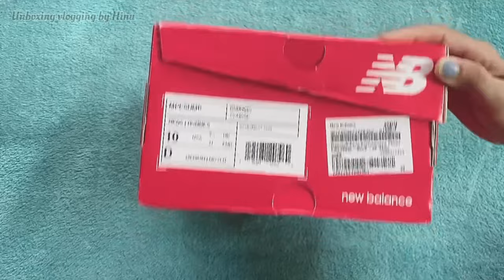New Balance Pesu Running Shoes Unboxing /Popular cheap sneakers for School Going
New Balance Pesu Running Shoes/Popular cheap sneakers for School Going

male running shoes
sports shoes
on shoe
running shoes trainers
shoes for jogging
on shoes for men
running shoe
mens running shoes
athletic shoes
sneaker sport shoes
on running
sneakers shoe
running trainers
footwear sneakers
walking shoes
shoes new
nike shoes with
nike sneakers
in running
shoes black
womens black sneakers
best shoes
zeba shoes
adidas footwear
Amplify your run with the newly-enhanced comfort and fit of the FuelCore Coast v4. This versatile men's running shoe offers a specialized mesh/synthetic upper with bootie construction and no-sew material application to deliver the peak combination of support and style that looks great in and out of the gym. Plus, the EVA midsole and NB Response 2.0 Performance Insert give soft support to your step, while the-slip on design makes it easier for you to get up and go.
The FuelCore Coast v4 is designed for running, but its stylish look pushes fashion boundaries to hold its own during a post-working errand mission. The sleek style pairs just as easily with jeans as with your favorite workout gear so you can look and feel active no matter where you’re headed.
Hey guys! In today's video I'm going to be showing you new cool Nike Air Force 1. This is simple tutorial about shoes from my side Nike Air Force 1 . If you have any questions, please ask in the comments, I'll  answer you as soon as possible.

new balance shoes
nike
new balance  dunks
new shoes
nike golf shoes
air jordan
sneakers shoe
new balance shoes with
sneakers black white
buy sneaker
new balance black and white
newest nike shoes out

new balance white
new balance sneaker
sneakers
what is nike's newest shoe
to buy nike shoes online
sneakers new balance shop

thisisantwon#2this is antwon#2techweartech weartechwear guidetechwear fashionnike sneakersnike af1air force 1air force 1 r swoosh review#sneaker reviewair force 1 reviewbest af1custom af12022 sneakersbest sneakerssneaker haulsneaker shoppingstreetwear sneakersstreetwear trendsmens fashiontechwear sneakersgorpcore sneakersunderrated sneakers1 collab

What Is A New Balance Running Shoes?
About each shoe here has been tried by our group of more than 350 dynamic wear-analyzers, or by the staff here at Runner's World. What's more, we inquire about the market, overview client surveys, talk with item supervisors and designers, and utilize our own understanding to decide the best choices. We likewise included shoes that haven't experienced our strenuous testing cycle; rather, these picks were suggested utilizing master information and assessment. Long story short, New Balance has been synonymous with quality kicks for a considerable length of time, and the shoes beneath show precisely why.

What is the best New Balance Running Shoes?
We strive to review as many products as we can, read realtime reviews, and made our own ranking. We welcome all your comments.

THIS VIDEO IS BASED ON MY PERSONAL EXPIERENCES.